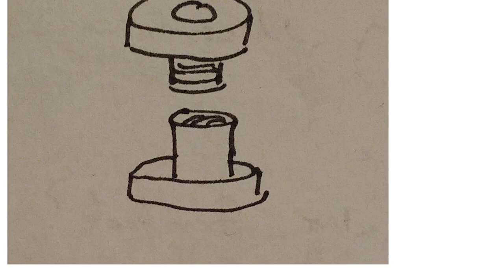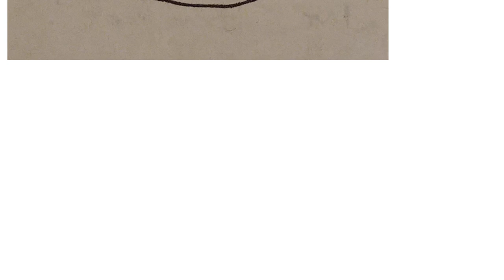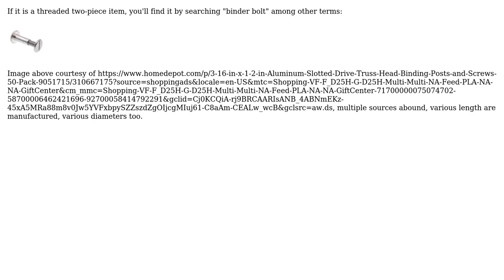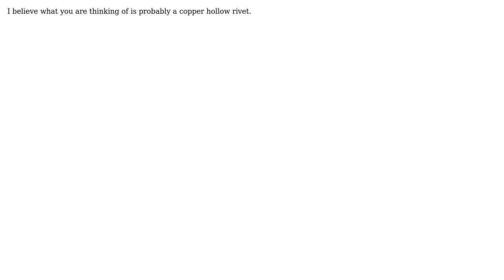Engineering: What is the name of this kind of through-hole fastener? (4 Solutions!!)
Engineering: What is the name of this kind of through-hole fastener?

With thanks & praise to God, and with thanks to the many people who have made this project possible! | Content (except music & images) licensed under CC BY-SA | Music | Images & others | With thanks to user Zhro user Glorfindel user fred_dot_u and the Stack Exchange Network Trademarks are property of their respective owners. You are responsible for your own actions.